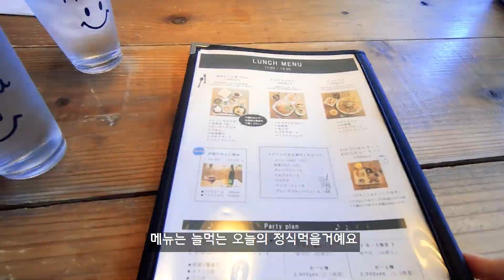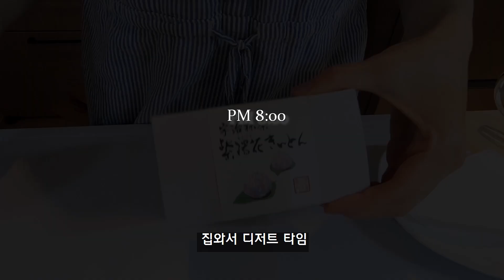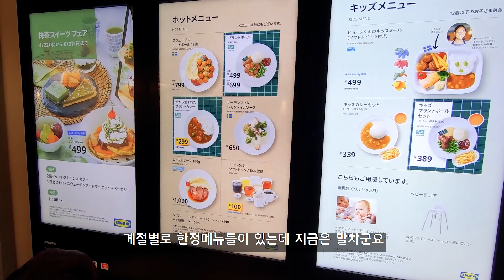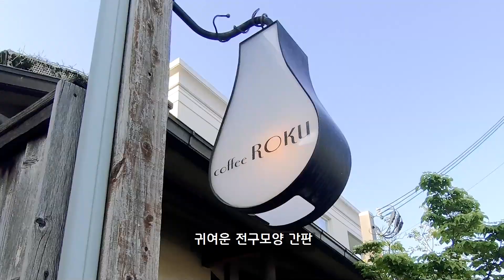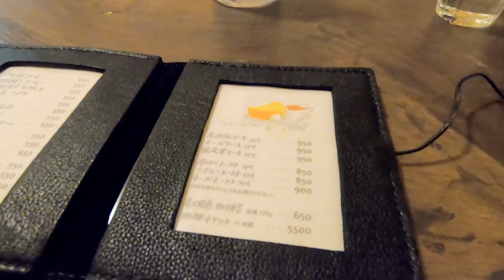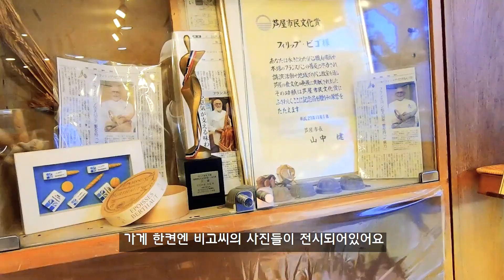일본 브이로그 | 오사카 직장인 일상 | 고베 아시야 카페 ROKU | 돈카츠 카츠쿠라, 빵집 비고노미세 | 먹는 일본 일상 vlog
안녕하세요! 일본 브이로그, 오사카 브이로그를 기록하고있는 직장인 오리히코입니다 ⭐彡
이번영상은 5-6월 소소한 일상영상입니다. 고베 아시야에 가서 커피도 마시고 맛있는 빵집도 들렀어요.편하게 봐주시면 감사하겠습니다!

오사카는 한창 덥고 습한날이 계속되고 있어요 ㅠ
건강에 유의하시구 즐거운 주말 되세요!

00:00 인트로
00:32 Sucre🍚☕
03:12 출근..도비의 일상
05:32 돈카츠카츠쿠라とんかつ かつ辰🐖
08:36 IKEA KOBE🍴
11:50 珈琲麓Coffee ROKU☕
13:51 비고노미세 ビゴの店 本店🍞
15:29 빵리뷰

**외출시 마스크 손소독등 개인방역을 지키며 행동하였습니다
식당카페등 방역수칙을 지키고있는 곳을 이용하였습니다**